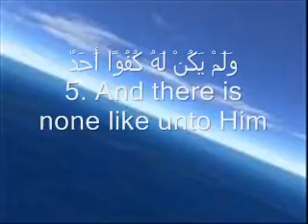Surat Al Iklas ( The Purity ),with translation سورة الإخلاص.flv